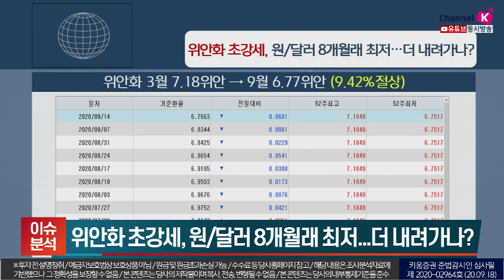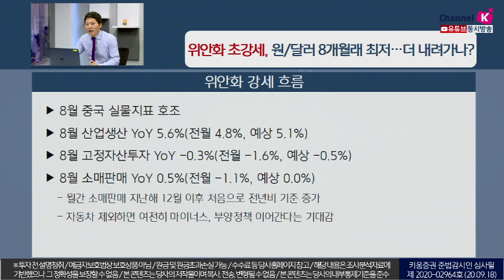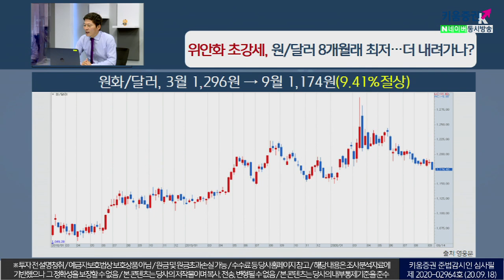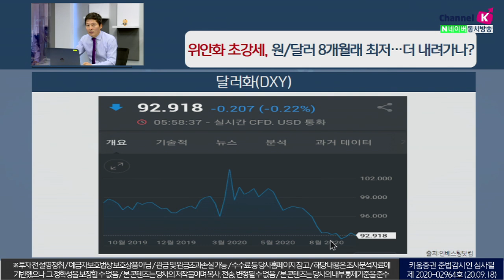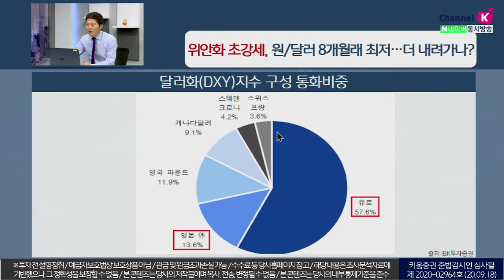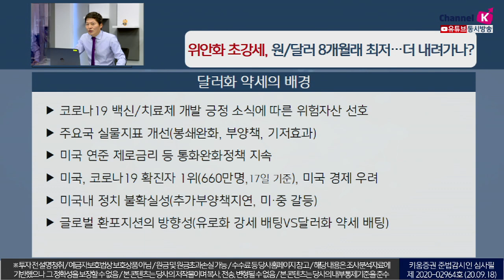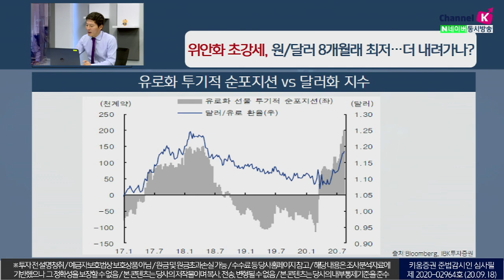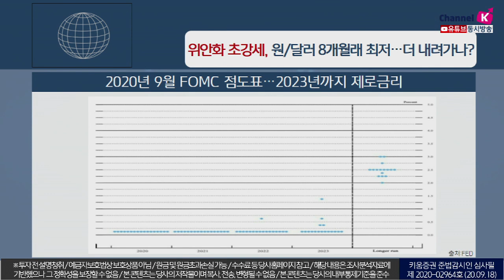원/달러 8개월래 최저! 위안화 초강세, 더 내려가나?(이슈분석.시장분석/20.09.18)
중국의 8월 실물지표가 호조
산업생산 YoY +5.6%(전월 4.8%,예상 5.1%), 고정자산투자 YoY -0.3%(전월 -1.6%, 예상 -0.5%)​
소매판매 YoY +0.5%(전월 -1.1%,예상 0.0%) 으로 월간 소매판매는 지난해 12월이후
처음으로 전년대비 기준이 증가, 자동차부문을 제외하면 마이너스인데
여전히 ​부양정책을 이어간다는 기대감에 따라 위안화 초강세를 보이며
원/달러환율 8개월래 최저